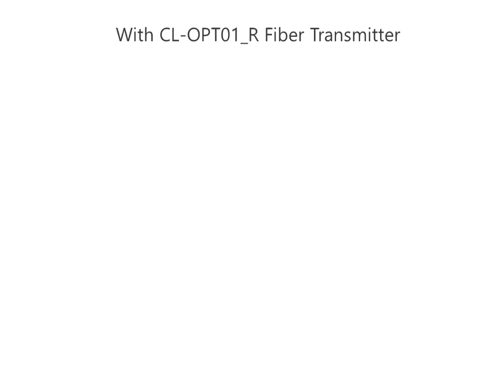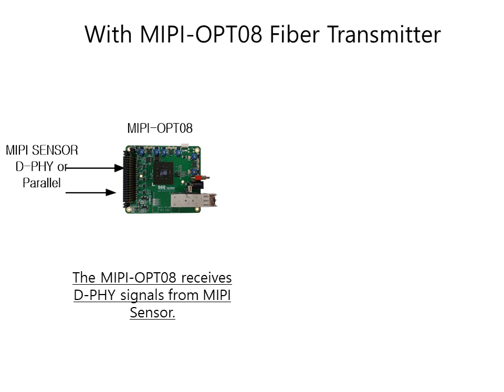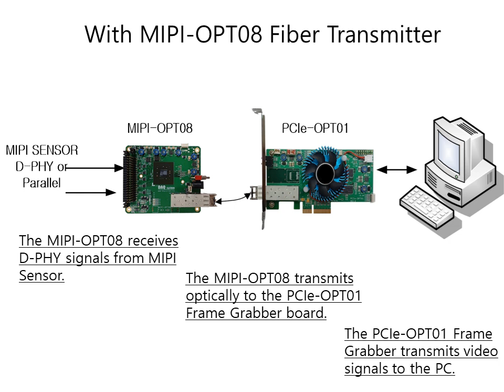Fiber PCIe OPT01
PCIe-OPT01 is a board that Camera Link or MIPI(C-PHY/D-PHY) signals received through the fiber cable, and transfer to PC.